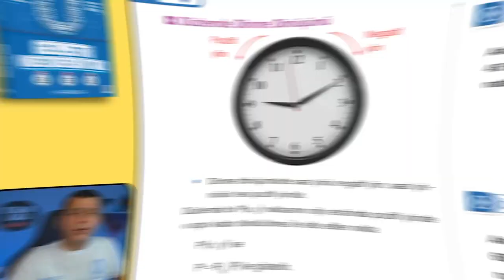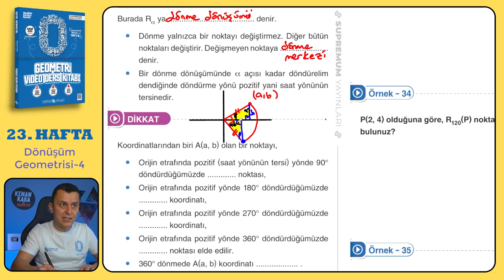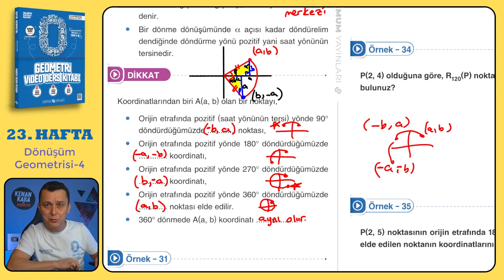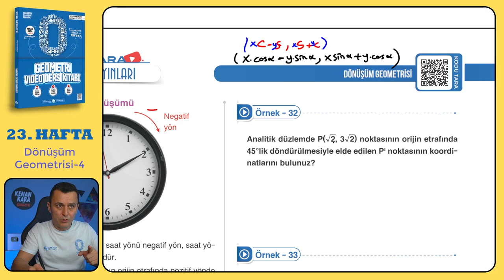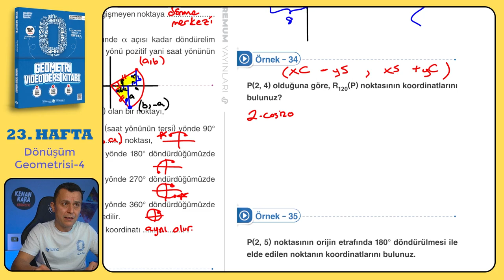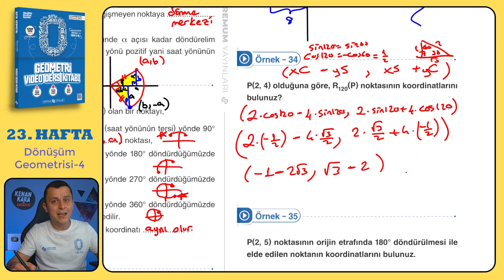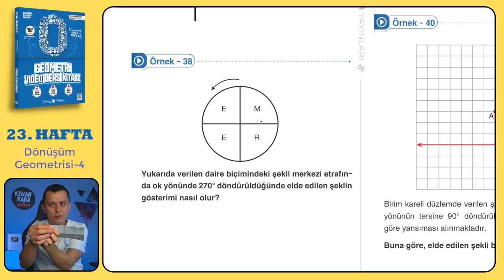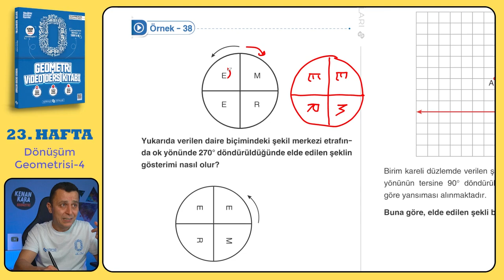Dönüşüm Geometrisi-4 | SIFIR GEOMETRİ KONU ANLATIMI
Dönüşüm Geometrisi konusunun  klasik ve yeni nesil kolay-orta sorularla ayrıntılı şekilde videoda anlatılmıştır.